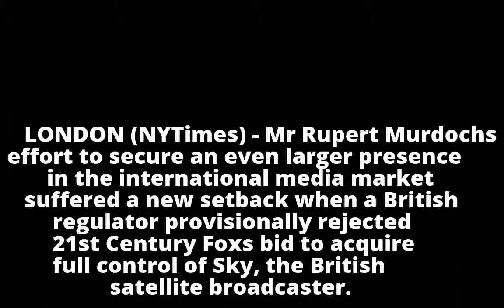Rupert Murdoch's bid for full control of Sky dealt blow by British regulator